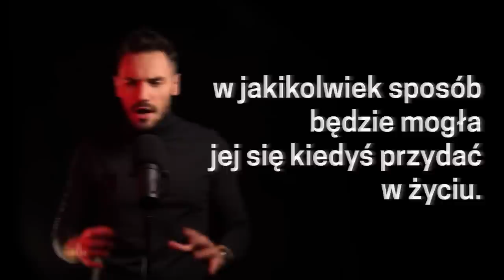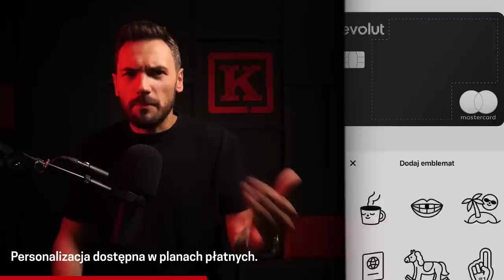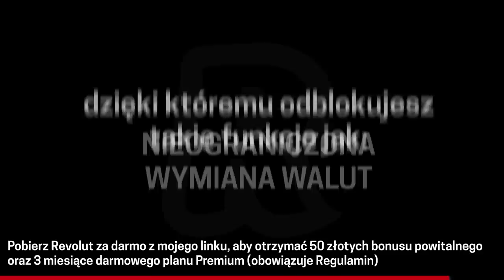Jak wiedza z podcastów może pomóc porwanej – Lisa McVey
[reklama] Pobierz aplikację Revolut za darmo z poniższego linku i otrzymaj 50 zł bonusu powitalnego w dodatku przez 3 miesiące będziesz na planie Premium, za darmo!

00:00 Wstęp
0:53 Revolut
3:00 Historia Lisy McVey

📌Autor podcastu
Marcin Myszka
🔉 Wystąpili
Marcin Myszka
Mikołaj Gronet
Paweł Wódczyński
📝 Opracowanie
Karolina Kaczykowska